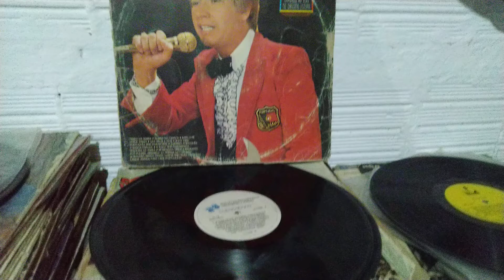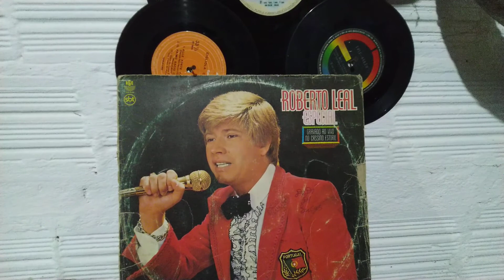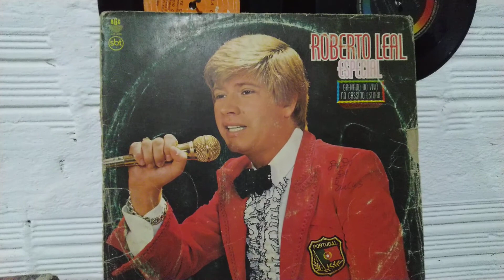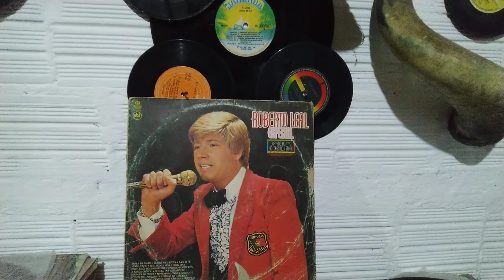Roberto leal na varanda da saudade o grupo de todos os estilos